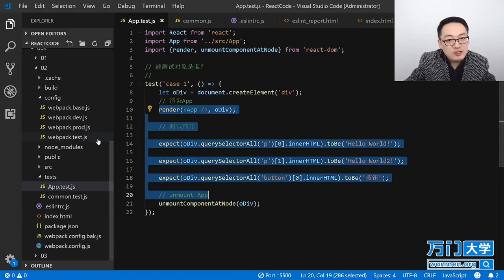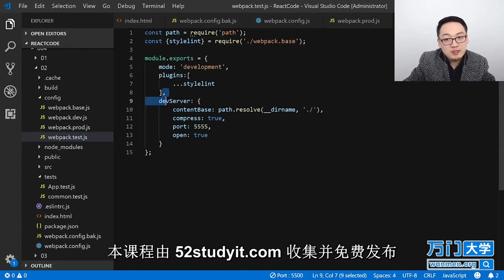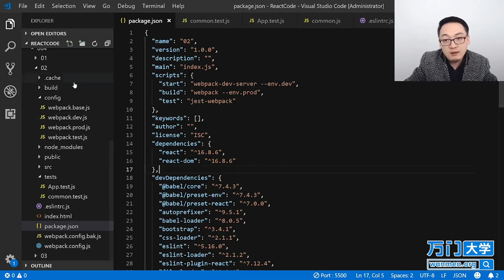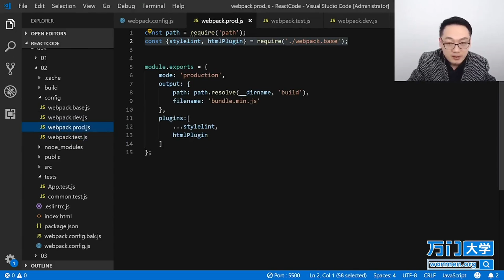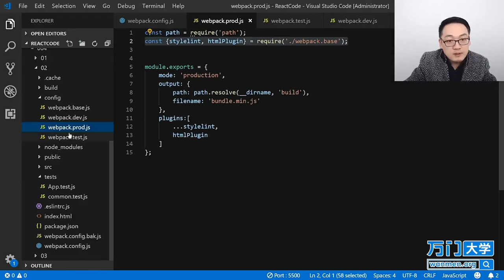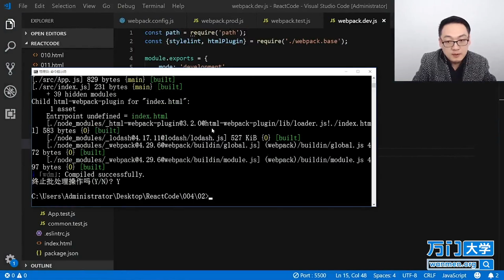React实战开发特训班-5.11多配置（三）